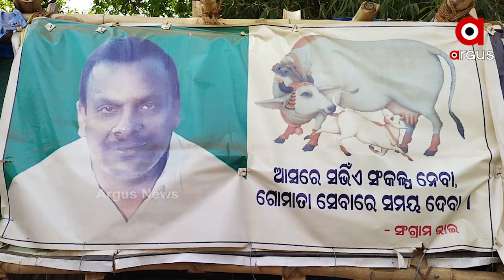ବୁଲା ଗୋରୁଙ୍କ ନିଆରା ଆଶ୍ରୟସ୍ଥଳ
ଖୋର୍ଦ୍ଧା ଜିଲ୍ଲାର ଏକ ବନ୍ୟା ପ୍ରବଣ ଜଳଠୁଳ ଅଞ୍ଚଳରେ ବୁଲା ଗାଈଗୋରୁଙ୍କୁ ପେଟ ପୁରା ଖାଇବାକୁ ଦେବାର ଦାୟିତ୍ୱ ନେଇଛନ୍ତି ଜଣେ ସମାଜସେବୀ ସଂଗ୍ରାମ ସାମନ୍ତରାୟ । ସଂଗ୍ରାମ ବନ୍ୟା ପ୍ରବଣ ଅଞ୍ଚଳରେ ତିଆରି କରିଛନ୍ତି ଅସ୍ଥାୟୀ ଗୋଶାଳା । ଗୋଶାଳାରେ ସ୍ଥାନ ପାଇଛନ୍ତି  ରୋଗ ,ବାର୍ଦ୍ଧକ୍ୟ ଆଉ ଘରୁ ତଡା ଖାଇଥିବା ଅନେକ ଗୋମାତା । ଏହି ଅସ୍ଥାୟୀ ଆଶ୍ରୟସ୍ଥଳ ବିଗତ ୨୦୦ ଦିନ ମଧ୍ୟରେ ଶତାଧିକ ଗୋମାତାଙ୍କୁ ଯୋଗାଇଛି ସେବା...